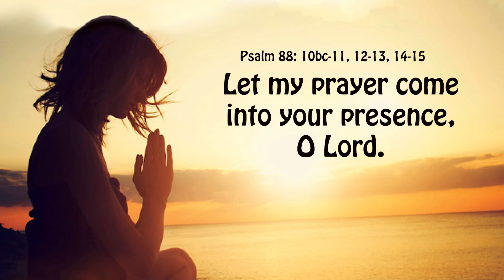DAILY PSALM IN ENGLISH I Let my prayer I Wednesday I 26th ORD Week I Psalm 88: 10bc-11, 12-13 14-15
Psalm 88: 10bc-11, 12-13, 14-15 (R. 3a)
Let my prayer come into your presence, O Lord.

1. I call to you, Lord, all day long;
to you I stretch out my hands.
Will you work your wonders for the dead?
Will the shades rise up to praise you?

2. Will your mercy be told in the grave,
or your faithfulness in the place of perdition?
Will your wonders be known in the dark,
your justice in the land of oblivion?

3. But I, O Lord, cry out to you;
in the morning my prayer comes before you.
Why do you reject me, O Lord?
Why do you hide your face from me?